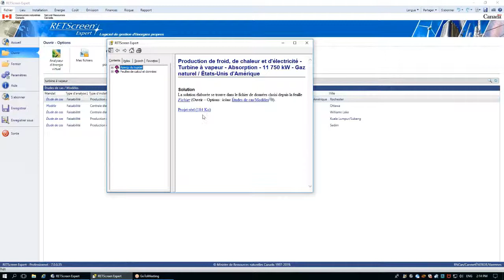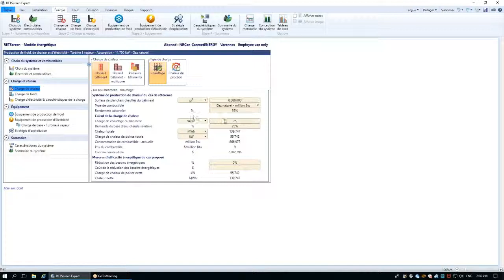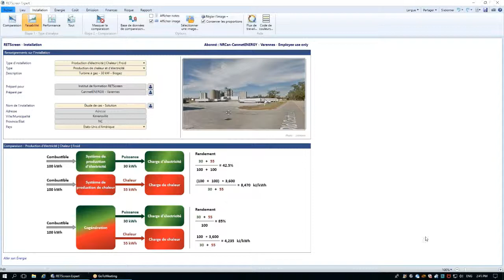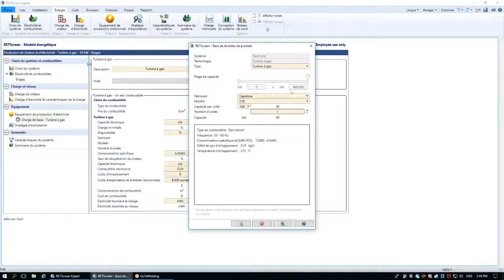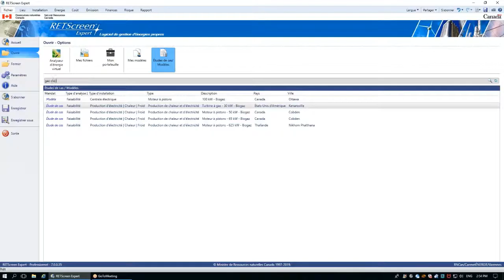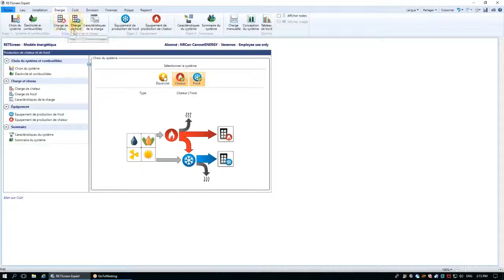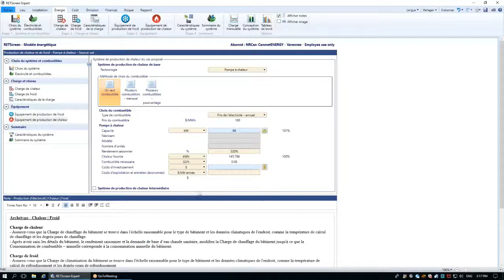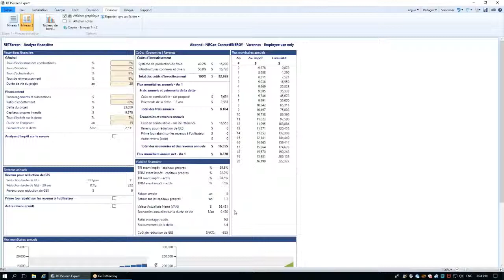5e partie - Biomasse, biogaz et autres combustibles dans RETScreen Expert